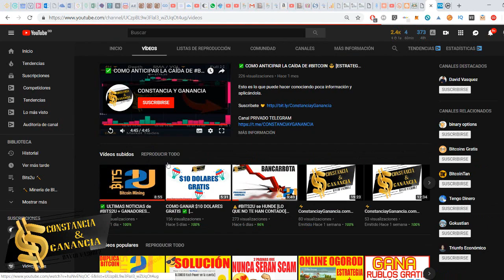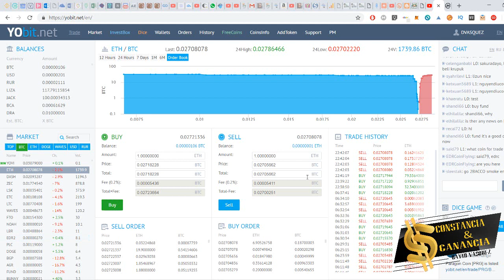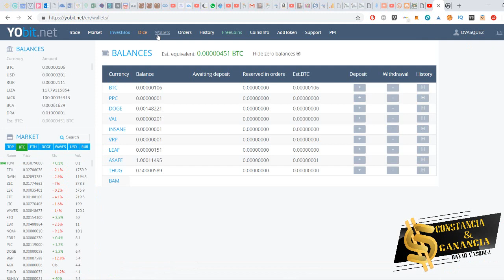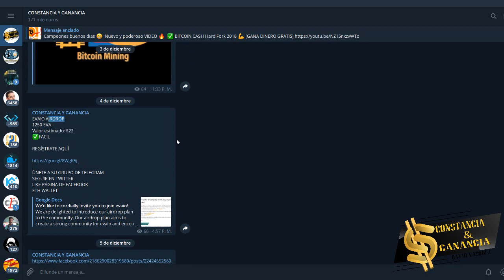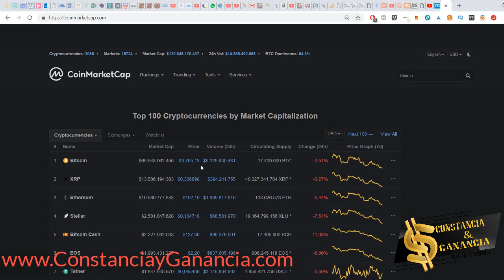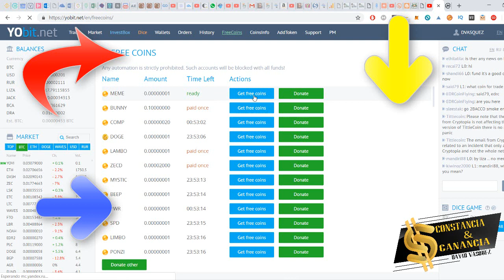✅ GANA CRIPTOS GRATIS SIN VER PUBLICIDAD ⚡ [ Cientos de MONEDAS]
⬇️ Ábreme  ⬇️

Gana CRIPTOMONEDAS GRATIS , SIN INVERSIÓN , SIN REFERIDOS
Registro  👇

INVERSIONES  🚀

🔥 GRATIS 😍